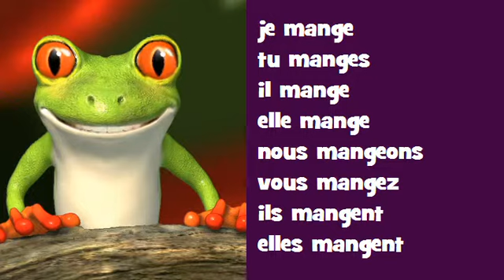اقتران الموسيقية الفرنسية ♫ # Verbe = manger